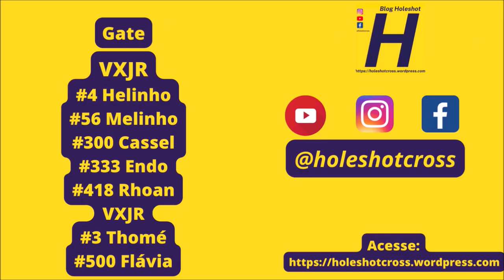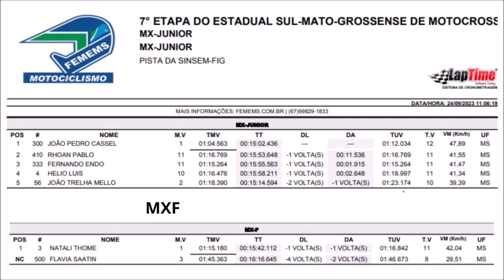MXJR e MXF em Figueirão pelo Sul-mato-grossense de Motocross 2023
Essa produção foi um oferecimento de:

Weliton Ferramentas
96 Bet
Motomania Racing